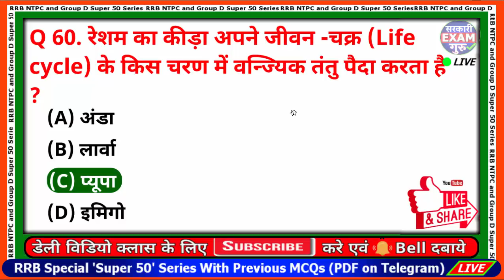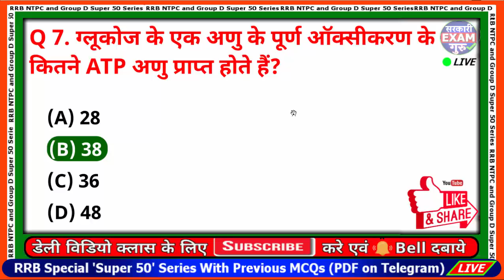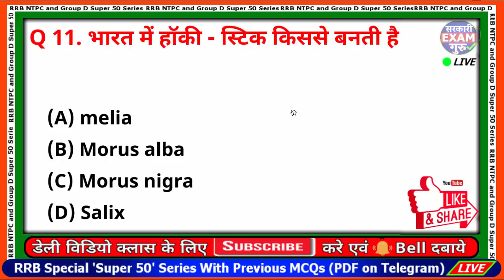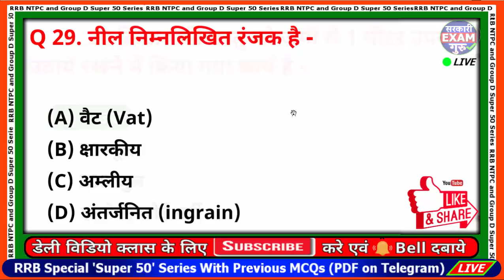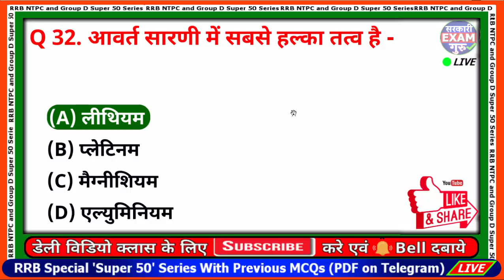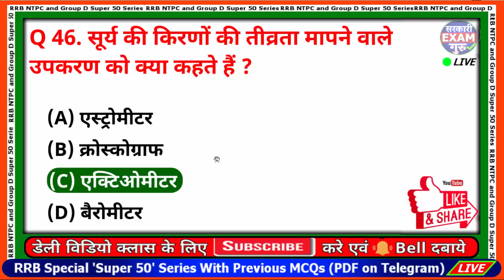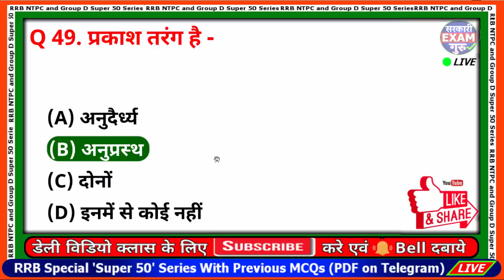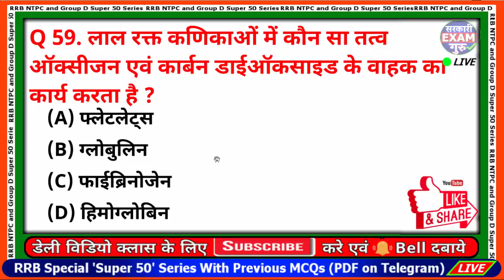विज्ञान प्रश्न संकलन | Science MCQs in Hindi for RRB SSC PSC ExamGuru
Railway Science Important Questions in Hindi
विज्ञानं के महत्वपूर्ण प्रश्नों का संकलन सभी सरकारी परीक्षाओ के लिए